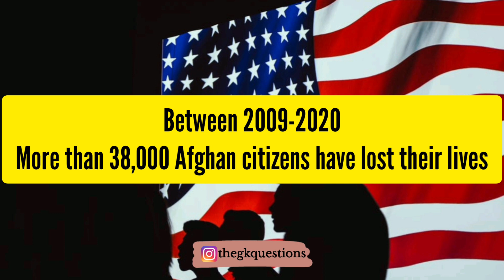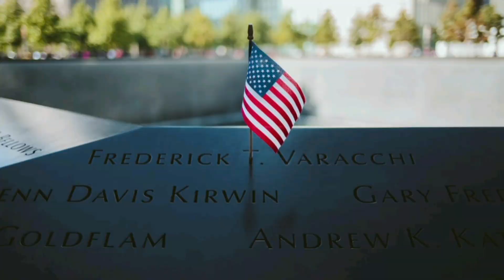Afghanistan 20 year's History and Future | Current Affais July 2021| Current Affairs CSS preparation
Pakistan Afghanistan relations are important for CSS Current Affairs paper.